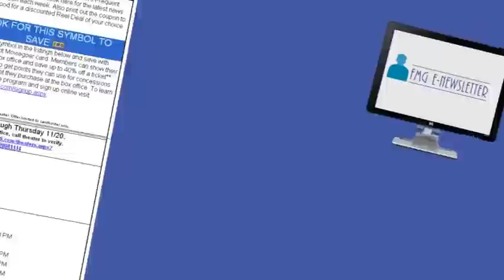Frequent Movieger Club - Goodrich Quality Theaters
Get Rewarded for doing what you love to do, watching movies! Earn points for free drinks and popcorn with your Frequent Moviegoer (FMG) card.  See select movies at our Bargain Twilight price anytime with your Frequent Moviegoer (FMG) card. You must be signed up for the e-Newsletter to see which movies are available, indicated by the FMG card symbol next to the movie title. Select movies that have played for more than two weeks (occasionally four), will be available at our bargain twilight price. Our newspaper ads, showtime phone line, and website will not list movies available at the FMG Bargain Price.